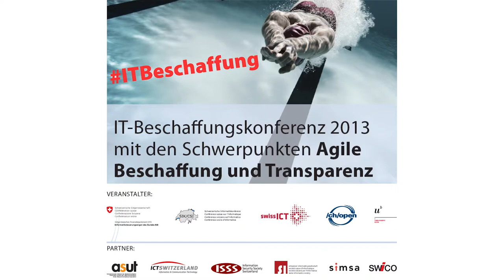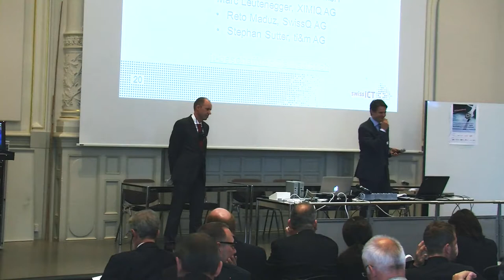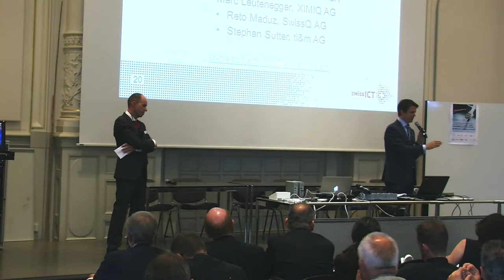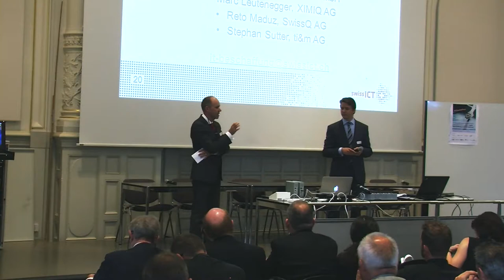Fragen und Diskussion mit Marco Fetz und Reto Maduz